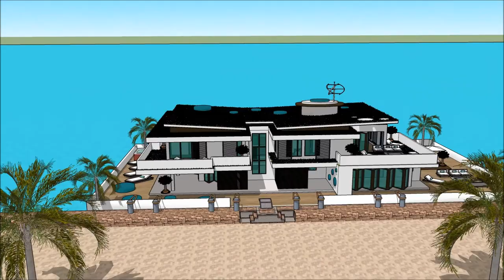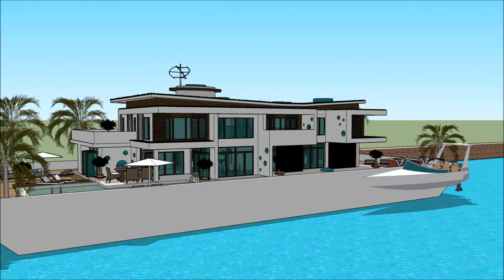Arkitektura moderne Kaluho naglutaw nga balay laut mansion villa arkitekturang Filipino Thailland in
The floating house villa houseboatzania launching an innovative high-end luxury yacht floating house villa mansion home design potentially as a display of exhibition of the Arkitektura moderne Kaluho naglutaw nga balay laut mansion villa arkitekturang Filipino Thailland in.

The collection of the Floating house villa houseboatzania concept of Arkitektura moderne Kaluho naglutaw nga balay laut mansion villa arkitekturang Filipino Thailland in consists of high luxury and architectural art pieces in minimalism combined with living on the waterfront of the harbour.

The floating house villa mansion yacht design has the basis to sustain living with high standards and contemporary structural design - Arkitektura moderne Kaluho naglutaw nga balay laut mansion villa arkitekturang Filipino Thailland in with numerous of prospects for excessive living and celebrating the desire of life worldwide: